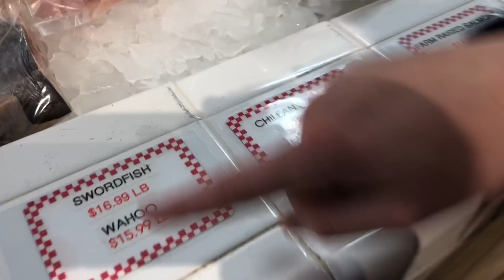Готовим свежие морепродукты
Забежали в местную рыбную лавку и приготовили аппетитный ужин.